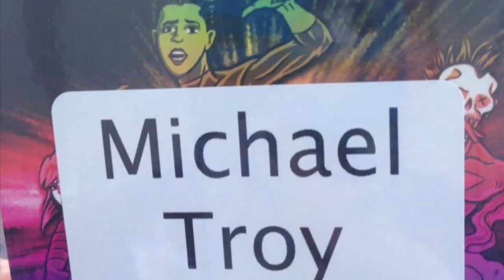COMIC CHAT-with Relic Hunter’s Adam Lemnah & Manny Gomez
It was so much fun to talk to Adam Lemnah & Manny Gomez after having reviewed Relic Hunter number 1. We had the chance to talk comics, cons, process and their fun new direction for issue 2. Please join me for an insightful and fun comic chat with two swell guys.

Get your copy of Relic Hunter here

Follow Adam on Instagram

Follow Manny on Instagram